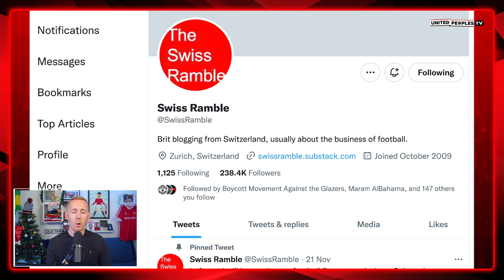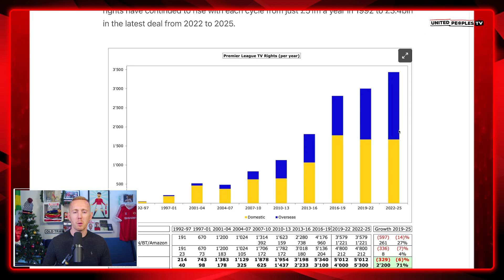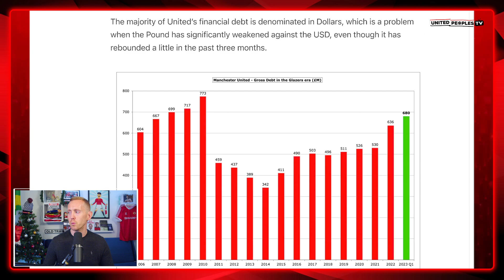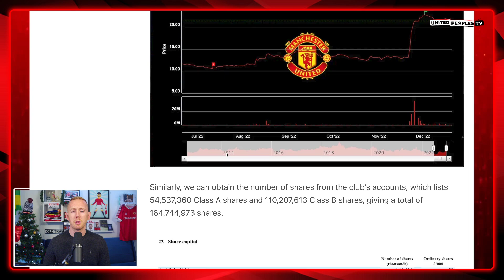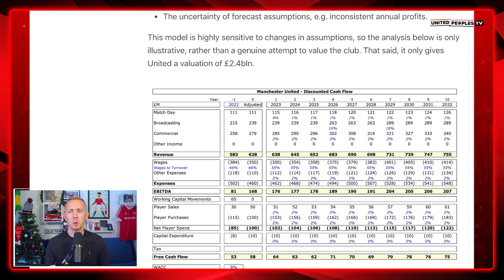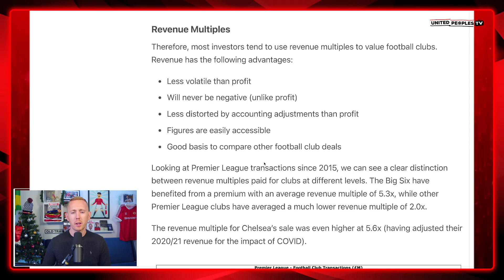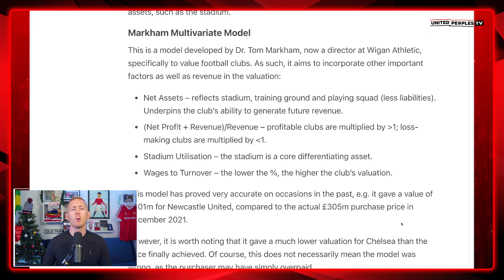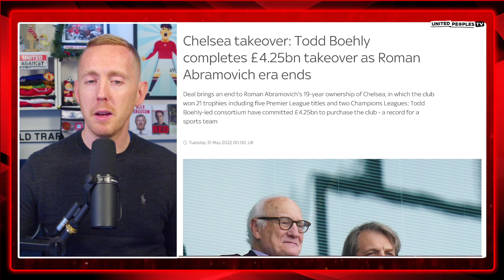How Much Man Utd Is Worth: Can The Glazers Really Get A £6 Billion Valuation? | EXPLAINED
How much is Manchester United really worth and will the Glazers be able to get the £6 billion+ valuation they want?

In this video, Sam runs through the excellent financial analysis from Swiss Ramble which applies different real valuation models to try and come to the sort of conclusion United's appointed financial experts will also be doing.